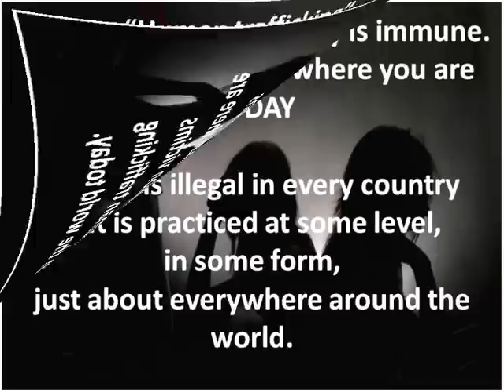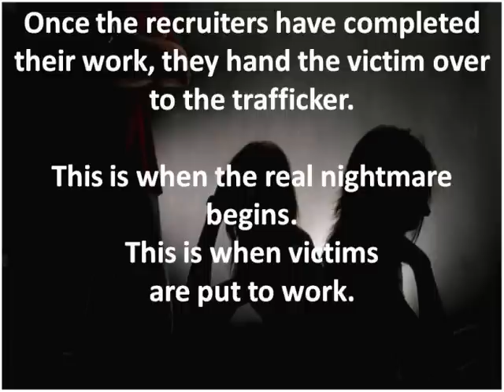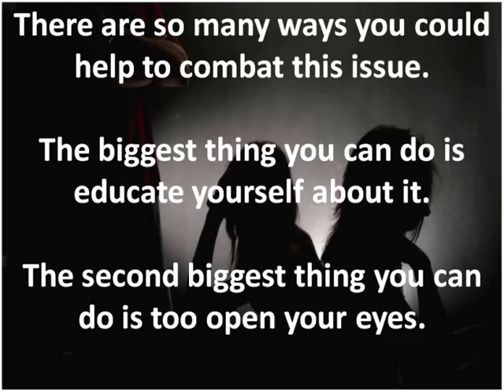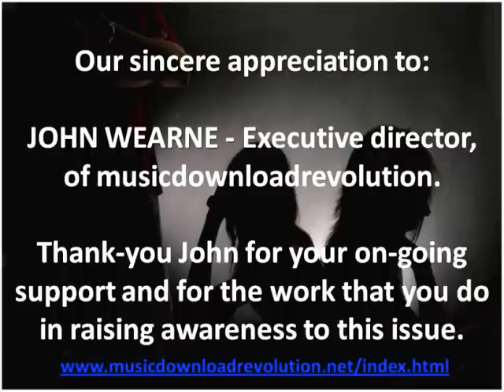Beautiful Lie story of Human Trafficking sung by Tara London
This video is an awareness video to Human Trafficking.
As you sit and absorb the information provided throughout this video, the largest SLAVE trade in history,
is taking place around the world.
This trade is known as Human trafficking.
Society needs to educate themselves about this issue, because it is a very real problem.